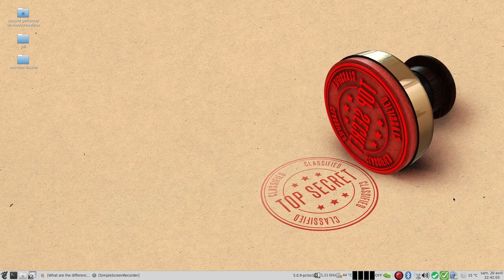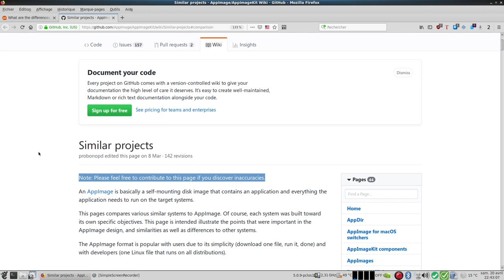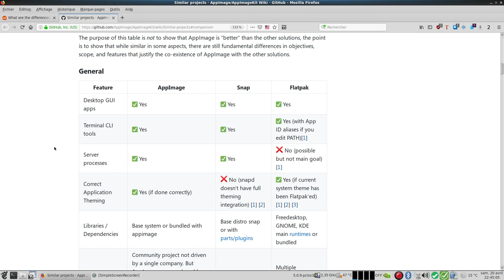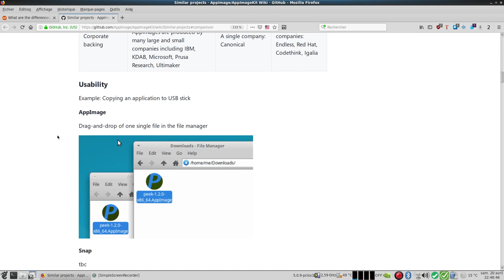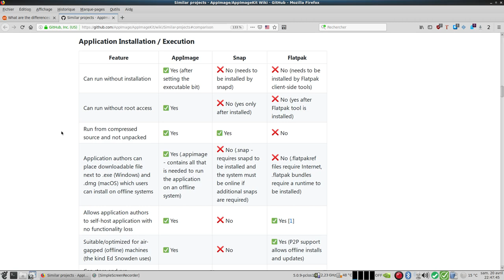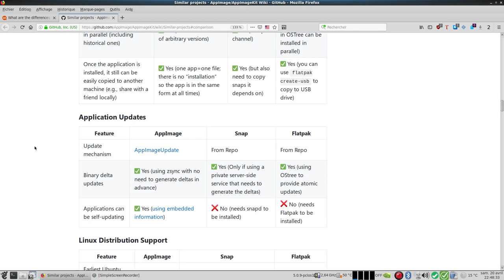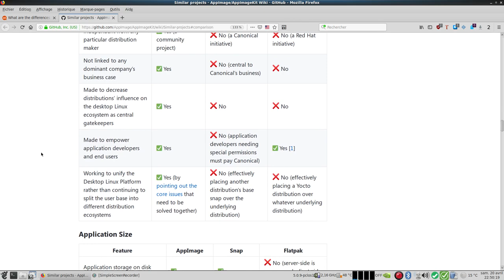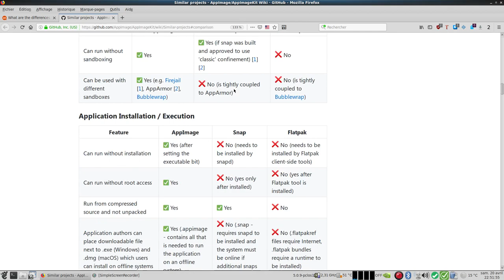Différences entre AppImage Snap Flatpak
Petit tableau récapitulatif des différences entre AppImage Snap Flatpak.
Le but de ce tableau n'est pas de montrer qu'AppImage est "meilleur" que les autres solutions. Le but est de montrer que, tout en étant similaires à certains égards, il existe encore des différences fondamentales en termes d'objectifs, de portée et de fonctionnalités qui justifient la coexistence d'AppImage avec les autres solutions.